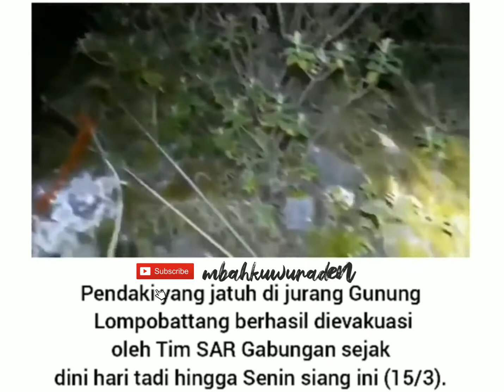Menegangkan! Proses Evakuasi Pendaki Jatuh di Jurang Gunung Lompobattang 😢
Tim SAR gabungan mengevakuasi seorang pendaki yang terjatuh di jurang dan mengalami cedera saat mendaki Gunung Lompobattang di Kabupaten Bantaeng, Sulawesi Selatan. Proses evakuasi masih berlangsung pada Senin siang (15/3/2021).

Pendaki bernama Fahrul alias Allung (36) asal Kabupaten Maros dilaporkan terjatuh pada Jumat malam, 12 Maret 2021. Lokasinya di kawasan yang disebut Pasar Sanjaya, yang terletak di antara Gunung Lompobattang dan Gunung Bawakaraeng.

"Walau pun medan yang cukup sulit, namun tim SAR gabungan berhasil mengevakuasi. Saat ini kondisi di sana lagi kabut, namun kami akan tetap upayakan agar korban bisa sampai di posko dengan selamat," kata Kepala Kantor Basarnas Sulsel, Djunaidi, Senin. (Idntimes)